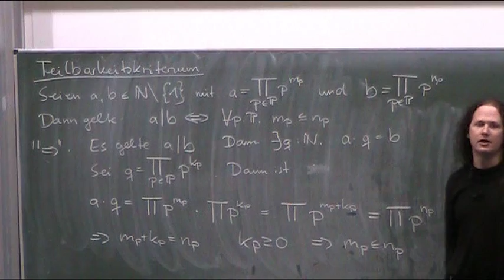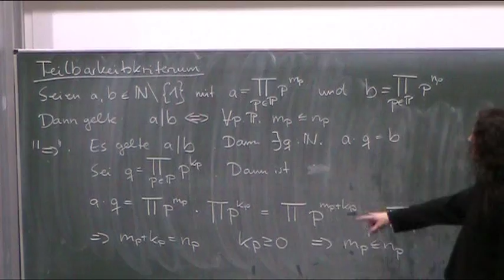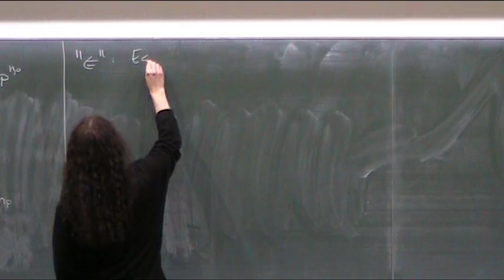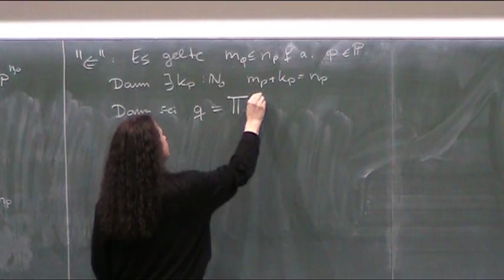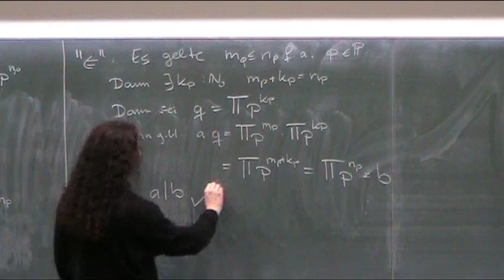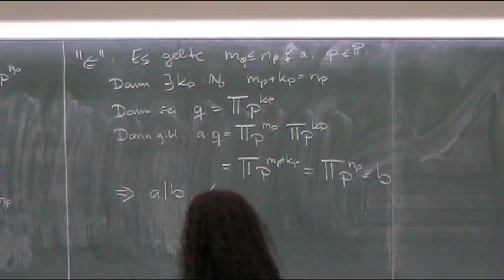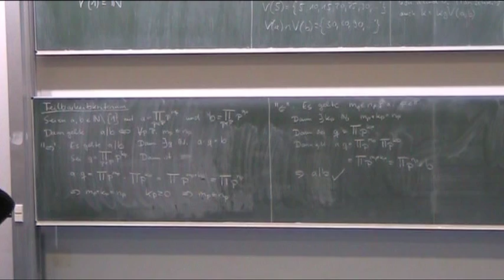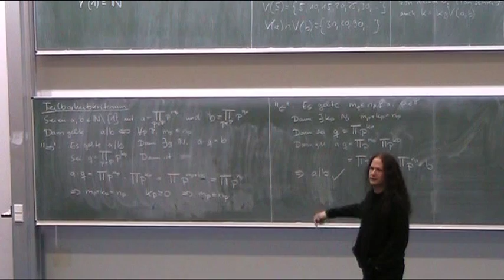Das Teilbarkeitskriterium (Teil 2)